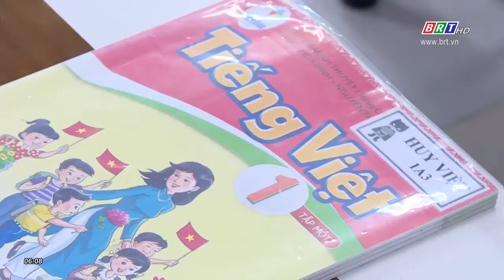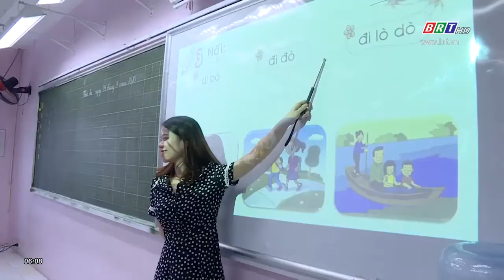Bộ GD-ĐT yêu cầu chỉnh sửa sách Tiếng Việt | BRTgo